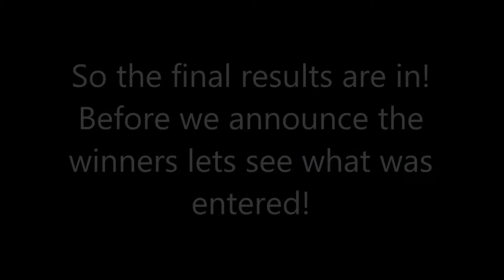Panzoid Intro Battle Results!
1 Like = 1 Download
Want a CUSTOM Intro?
Share the video and channel with your friends or anyone who is interested in intros.
Hello, My name is Nick and I do many different things! This channel is about intros that I make. Everything is made by me unless it's says something in the title or description. You can find many great intros here on this channel. You may find C4D ( Cinema 4D ), Blender, Sony Vegas, After Effects, and Panzoid! Most of the intros are Panzoid intros!